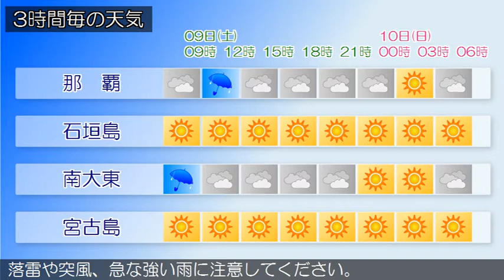2017/09/09 沖縄地方の天気予報 朝